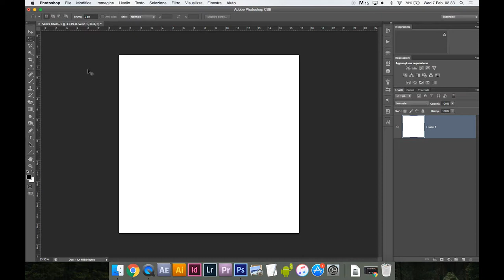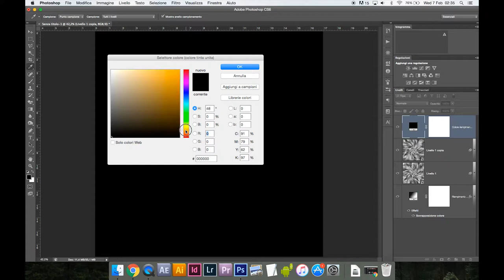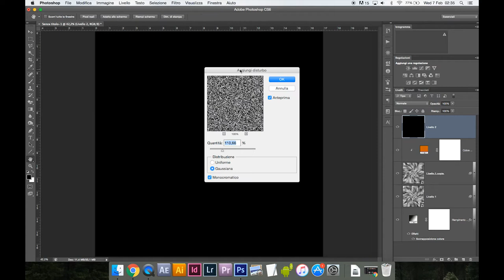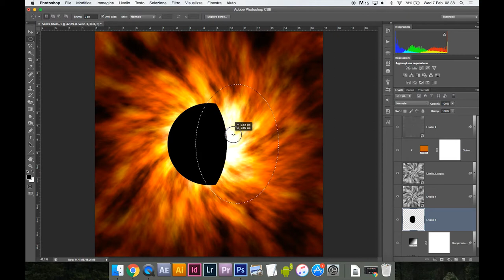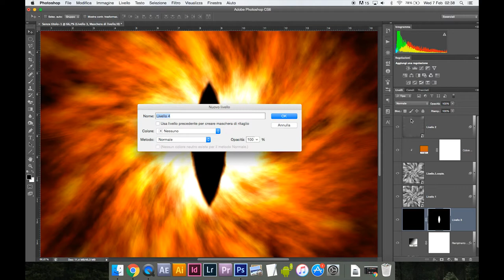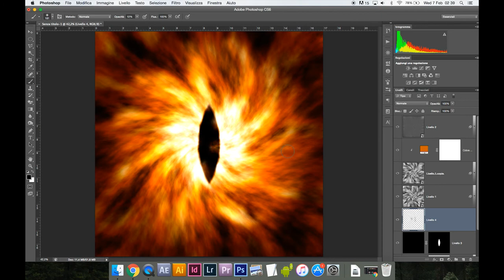Creare l'occhio di Sauron con Photoshop | Render partendo da zero | Occhio infuocato da TLOTR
Cari amanti di Photoshop e dell'Universo di Tolkien, oggi vi porterò nel magico mondo di Middle-earth per creare l'iconico "Occhio di Sauron" utilizzando Photoshop. Questo tutorial vi guiderà passo dopo passo attraverso il processo di creazione di un occhio infuocato e minaccioso, proprio come quello che veglia su Mordor nella trilogia de Il Signore degli Anelli.

Imparerete come partire da zero, prendendo un semplice occhio umano e trasformandolo in un'entità oscura e potente. Scoprirete come aggiungere effetti di fuoco, luce e dettagli che cattureranno davvero l'essenza malevola dell'Occhio di Sauron.

Anche se siete nuovi a Photoshop, non preoccupatevi. Questo tutorial è progettato per essere accessibile a tutti, con spiegazioni chiare e dettagliate su ogni passaggio. È un'occasione perfetta per mettere alla prova le vostre abilità di fotoritocco e creare un'immagine spettacolare.

Preparatevi a immergervi nel mondo di Tolkien e a creare l'infuocato Occhio di Sauron utilizzando Photoshop. Buon lavoro e che il vostro fotoritocco sia illuminato dalla magia di Middle-earth

💻 PRIMA VISITA?

IN PARTICOLARE:
🏡 Foto di interni, real estate e architettura
🏭 Fotografia industriale

DETTO QUESTO…
Oggi vediamo come creare l'occhio di Sauron da Il Signore degli Anelli. Creare l'occhio infuocato è abbastanza semplice, come vi mostrerò.

🎙️ Rode VideoMicro
🔭 Manfrotto Stands
⚪ Kate backdrops